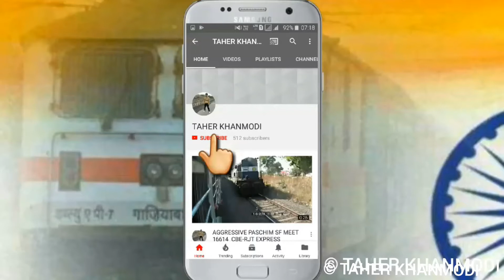BRAND NEW TKD MILKY HOG P7 WITH FIROZPUR JANTA EXPRESS